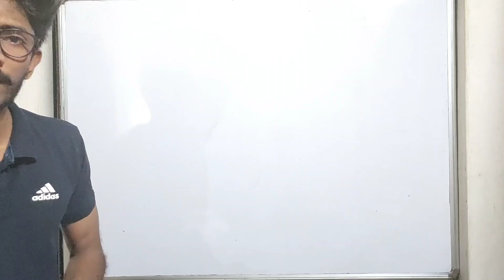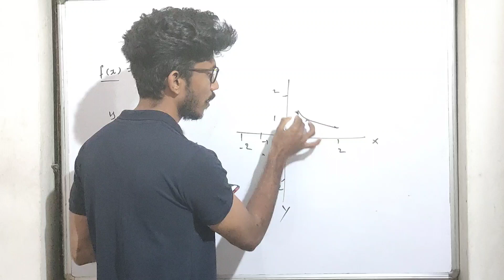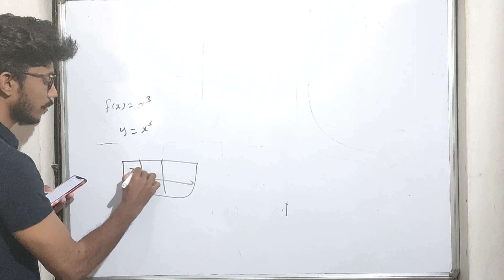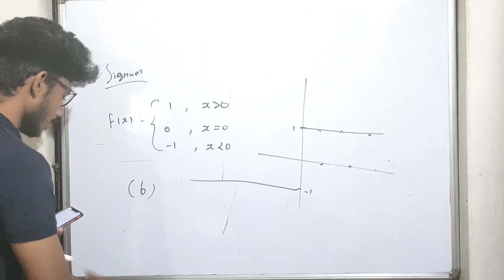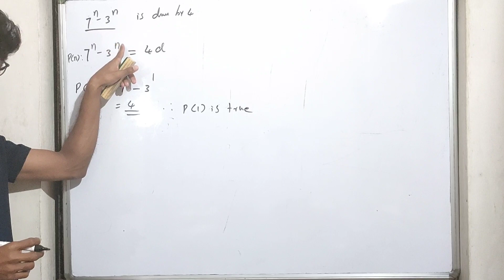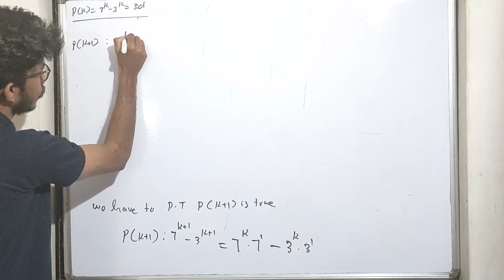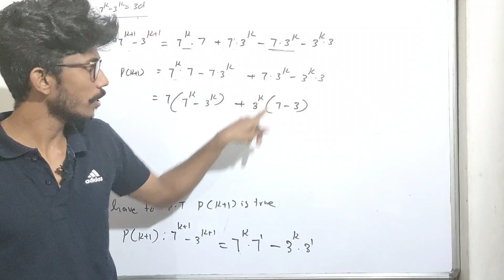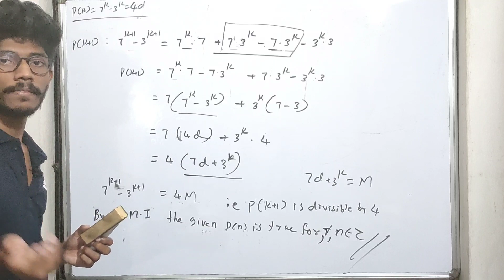PLUS ONE MATHS | IMPROVEMENT |ഫുൾ മാർക്.|2020 Qp workout |PART 3